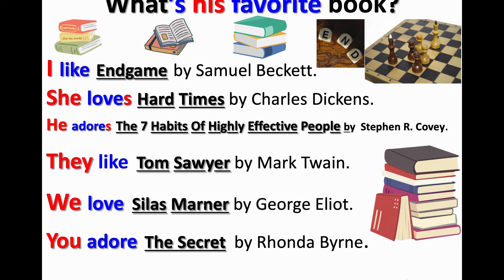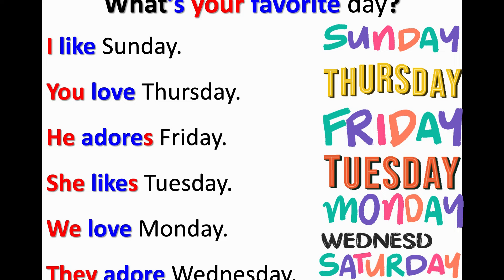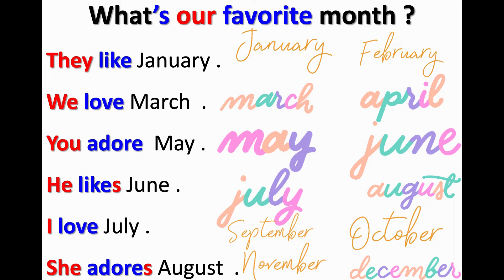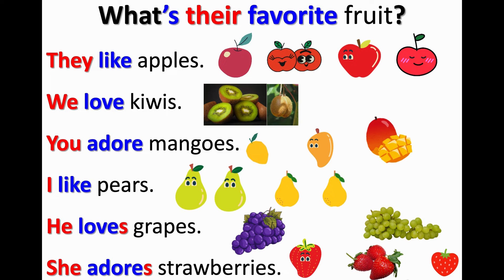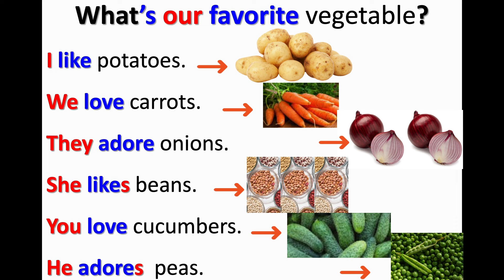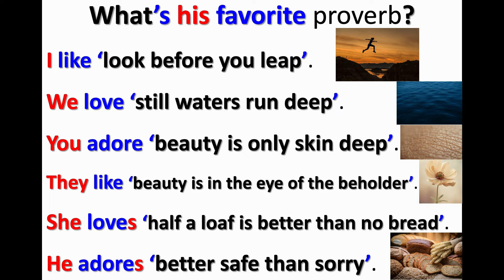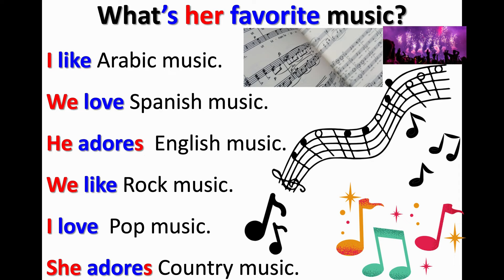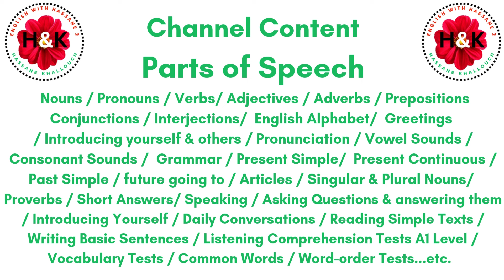My favourites to learn new vocabulary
Welcome to your & our youtube English Channel:
English With Hassane 2 & 1
Want to remember words easily?

In this video, we’ll teach you how to learn words in real situations so you can use them every day.
Click to start learning the smart way!

Cheers!

Hassane